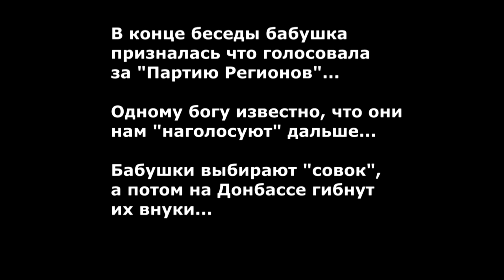СОВЕТСКИЕ БАБУШКИ - ПЯТАЯ КОЛОННА В УКРАИНЕ!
Советские бабушки. Такие милые, слабые и беззащитные. Пока не приходят выборы. И тогда бабушки становятся мощнейшей пятой колонной Украины! Они из года в год голосуют на выборах за коммунистов и партию регионов. Бабушки выбирают "совок", а потом их внуки вынуждены все это расхлебывать. Но бабушки все равно продолжают любить Путина и ругать Америку! Может быть они просто хотят вернуть молодость, не понимая, что "совок" может вернуться, а вот молодость - уже никогда...
На видео:
патриотичный беженец из Донецка спорит с пророссийски настроенной жительницей Днепропетровска.

Напоминаем, что мы существуем только благодаря вам! Госдеп хотел выписать нам чек, но мы выбрали независимость. Если вы разделяете наши взгляды и желаете помочь каналу, кликайте на рекламу в видео или кидайте пару центов на один из наших кошельков WebMoney:
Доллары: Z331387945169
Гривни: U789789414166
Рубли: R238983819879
Заранее спасибо!